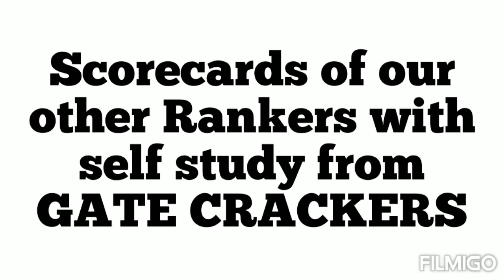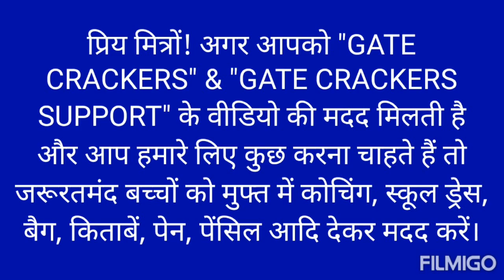AIR 4 in GATE with self study from GATE CRACKERS | by SAHAV SINGH YADAV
AIR 4 in GATE with self study from GATE CRACKERS,
Kanamarlapudi Mukhesh AIR 4 in GATE,